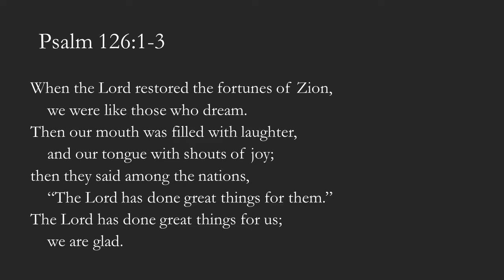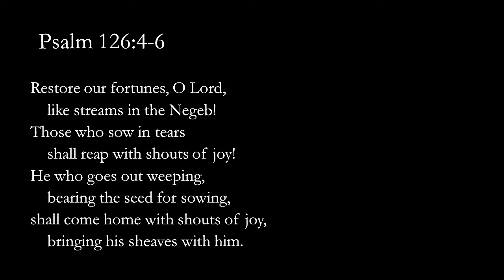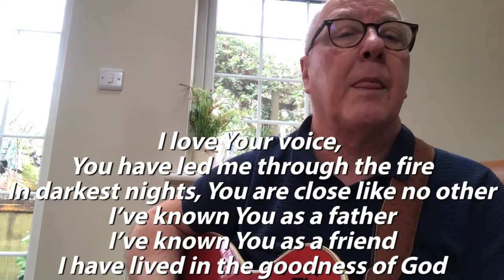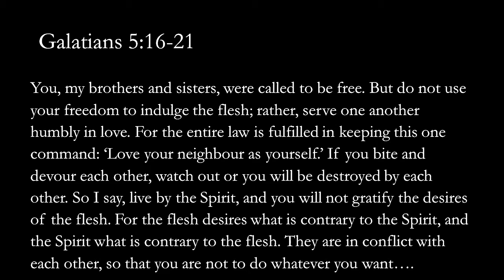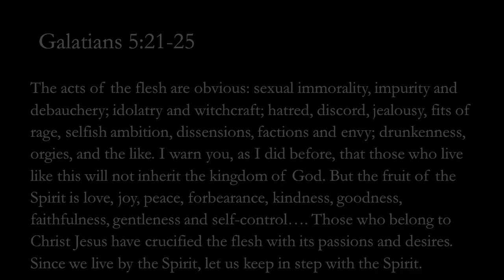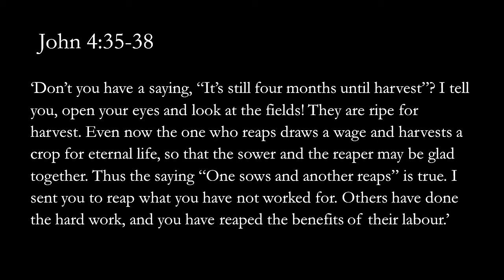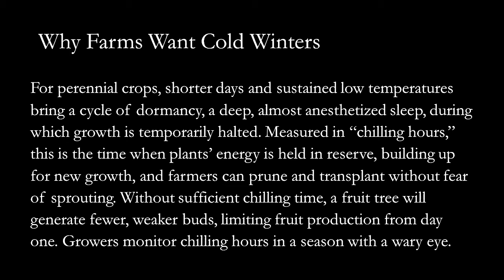17th Jan 2021 - Cultivated Lives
Patrick teaches about living cultivated lives.